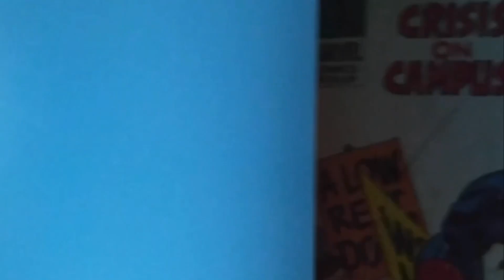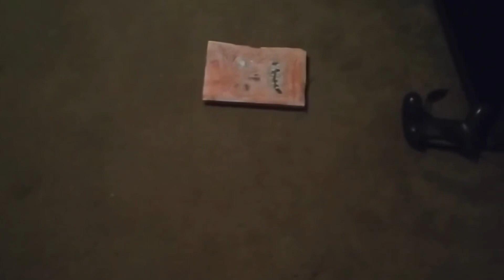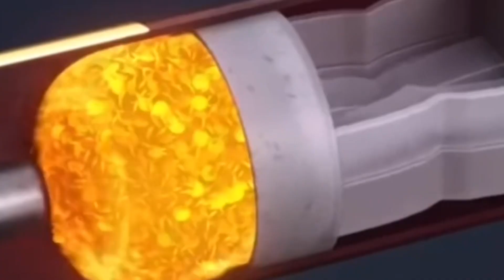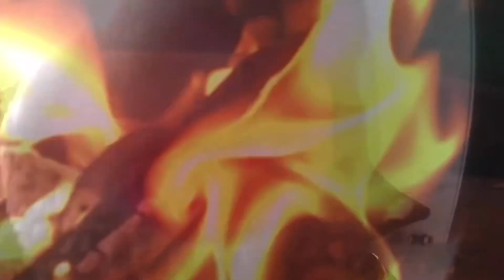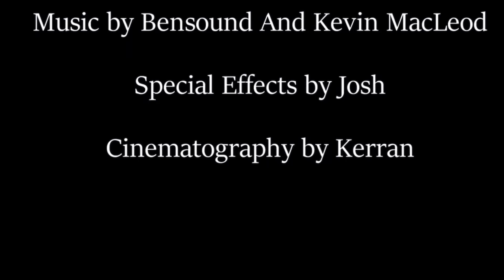JOSHVERSE VOL 2 (getting strangers)2020-2021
By kerran
Directed by kerran

Films
Getting stranger
Getting stranger highway to hell